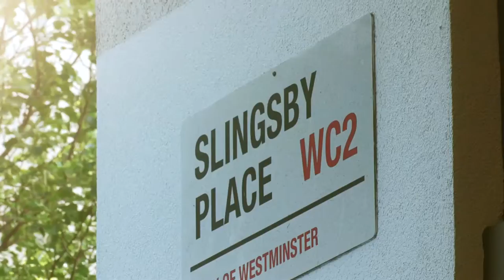St Martin's Courtyard - Food and Flowers Festival 2013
A Sister TV production on behalf of St Martin's Courtyard TV.

St Martin's Courtyard hosted the Food and Flowers Festival on Saturday 13 July 2013.

With temperatures hitting over 30 degrees in the capital, St Martin's Courtyard paid tribute to the floral heritage of Covent Garden with a festival celebrating food and flowers.

Between noon and 5pm, six international restaurants served unique, exclusively created dishes and drinks with a floral theme, al fresco in the courtyard.

Jamie's Italian spit roasted a whole lamb al fresco, accompanied by rose jelly, floral breads and floral infused cocktails. Suda Thai served 'Chor-muang', steamed Thai dumplings handcrafted into a flower shape, from a Bangkok style street food cart in the courtyard as well as cocktails garnished with flowers.

Cantina Laredo, the modern Mexican in Covent Garden brought the fiesta to St Martin's Courtyard. Their pop-up bar served 2,000 free Casa Ambar Hibiscus Margaritas. This fragrant floral concoction was made using home-made syrup infused with tropical hibiscus flower, boutique Casa Ambar Blanco 100% Blue Agave tequila, Cointreau and freshly squeezed lime. Cantina Laredo served a specially created Squash Blossom dish (also known as zucchini flower) stuffed with feta cheese and fresh herbs.

Italian enoteca Dalla Terra hosted floral notes wine tastings throughout the day which focused on how floral notes influence the palate, the popularity and food choice.

For something different, Melvita's Bee Products including honeys, royal jelly and pollen were available to sample and Dishoom's Bombay bar in the courtyard was serving rose and cardamom lassis and Bollybellinis made with rose syrup.  Those with a sweet tooth indulged in floral cupcakes from Bill's market barrow and festivalgoers cooled down with free floral flavoured ice creams.

The courtyard was in full bloom dressed with a fabulous floral installation and The Covent Garden Academy of Flowers created a spectacular banquet table with a full spread made entirely from flowers.  Visitors tried their hand at floral design, creating decorative cupcakes from flowers to take home.

Live music came courtesy of vintage singing duo Verity and Violet, as well as the Hackney Colliery Band, a nine-piece big brass band.

Covent Garden was traditionally the home of the Flower Market (made famous by Eliza Doolittle in My Fair Lady) and is now a renowned foodie destination.

St Martin's Courtyard is shopping and dining destination in the heart of Covent Garden, a must-visit for shopping, style and restaurants.